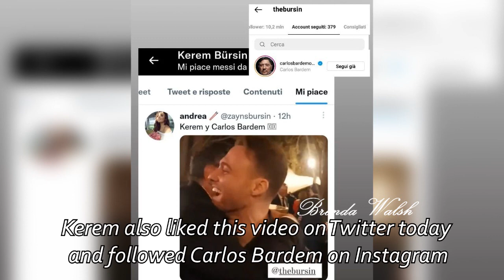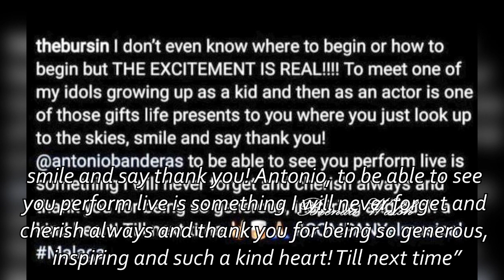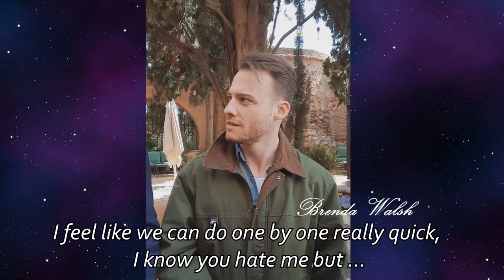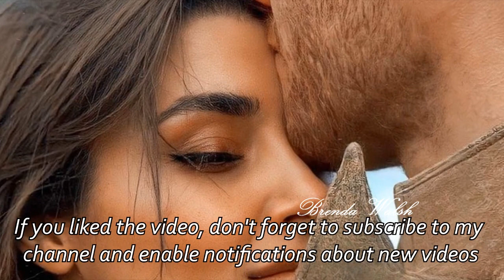Kerem im Spain Day 3. Kerem Bursin met his idol. New photoshoot. Next trip to Spain very soon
Kerem im Spain Day 3. Kerem Bursin met his idol. New photoshoot. Next trip to Spain very soon. Please watch to the end! Activate the CC for subtitles! Want to read your opinion down below!